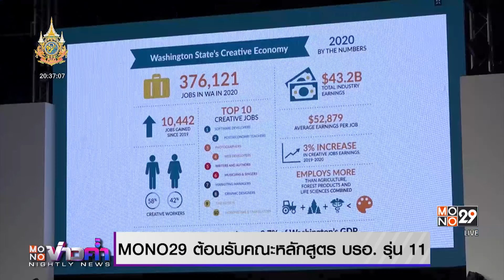MONO29 ต้อนรับคณะหลักสูตร บรอ. รุ่น 11 | MONO ข่าวค่ำ | 31 พ.ค. 67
MONO29 ต้อนรับคณะหลักสูตร บรอ. รุ่น 11